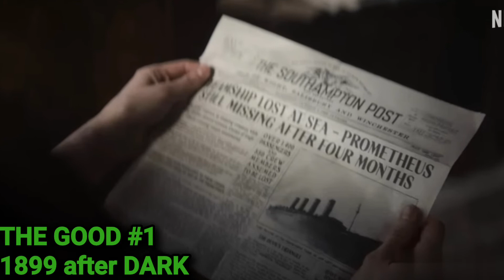1899 Official Trailer REVIEW Netflix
Let's do the trailer review of 1899.

1899 is an upcoming German epic period mystery-horror streaming television series created by Jantje Friese and Baran bo Odar set to premiere on Netflix on 17 November 2022.